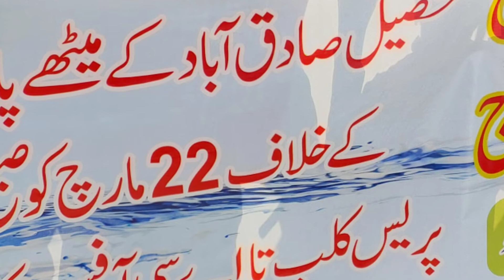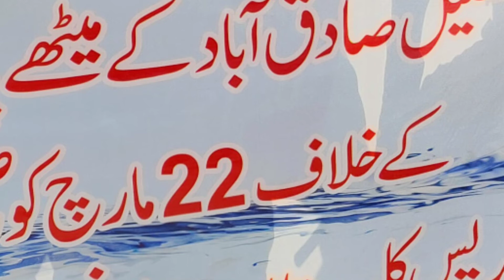sadabad ki aawam sarapa etajaj sada hak ethy rakh siyasi March se pahle ek aur March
sadabad ki awam sarapa etjaj sada hak athy rkh syasi long March se pahle ek aur March#awazsdk